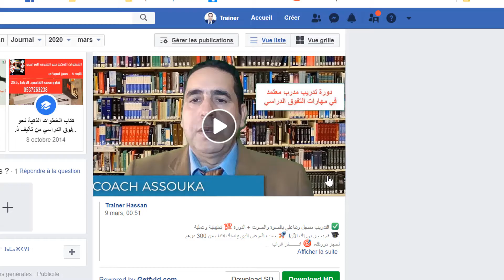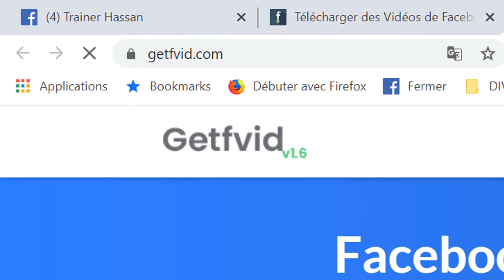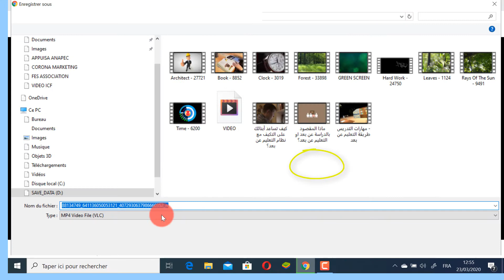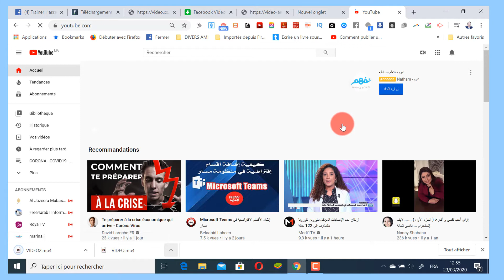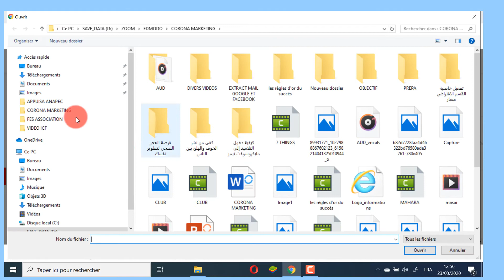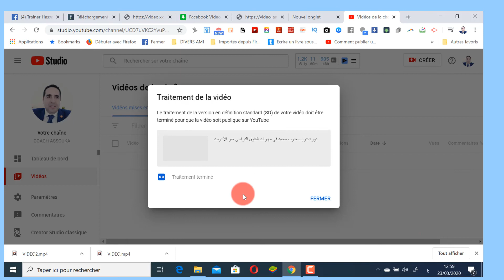كيف يمكنك تحميل فيديو من الفيس بوك وتسجيله على الكمبيوتر ووضعه على قناة اليوتوب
كيف تحمل فيديو من فيس بوك
كيف تحمل فيديو من فيسبوك